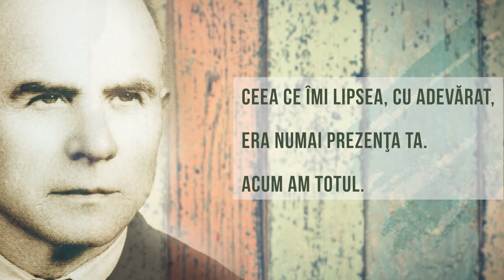Bogat și fericit | TRAIAN DORZ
Cuvinte alese din cartea „Prietenul tinereții mele”, scrisă de Traian Dorz.